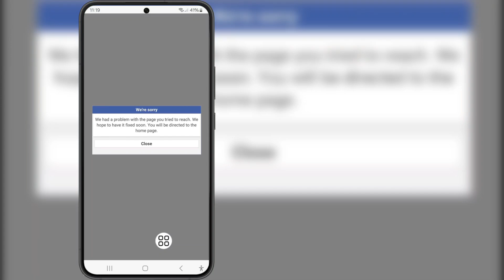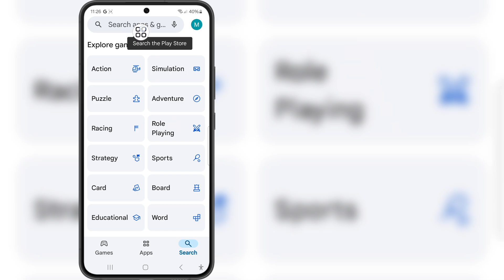Fix facebook we had a problem with the page you tried to reach we hope to have problem solve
If you are looking for a video about Fix facebook we had a problem with the page you tried to reach we hope to have problem solve, here it is!

In this video I will show you Fix facebook we had a problem with the page you tried to reach we hope to have problem solve. Be sure to watch the video to the very end. You will learn Fix facebook we had a problem with the page you tried to reach we hope to have problem solve. That's easy and simple to do from your phone.